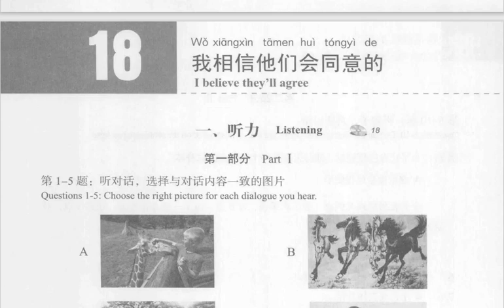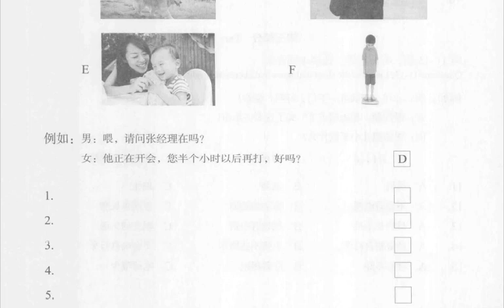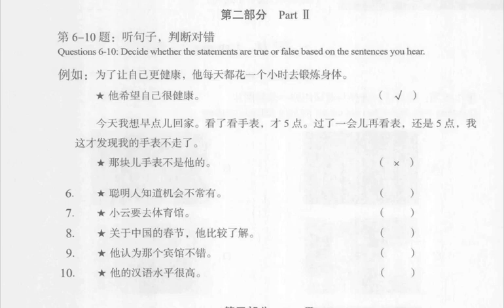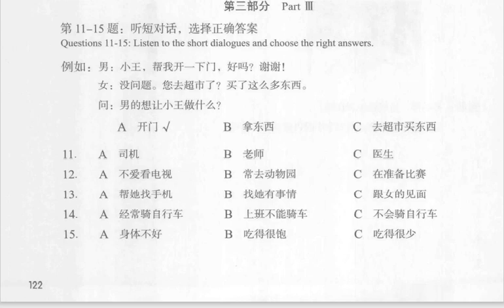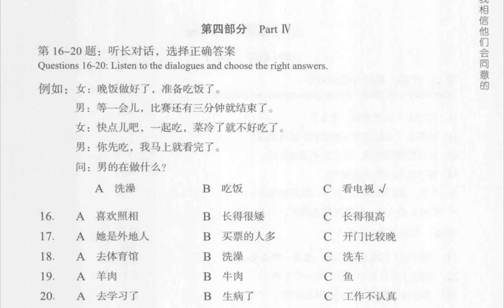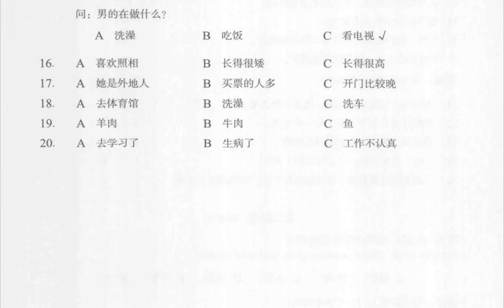HSK 3 WORKBOOK LESSON 18 我相信他们会同意的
ADUIO WITH PINYIN SUBTITLES/HSK3练习册第十八课 听力带字幕